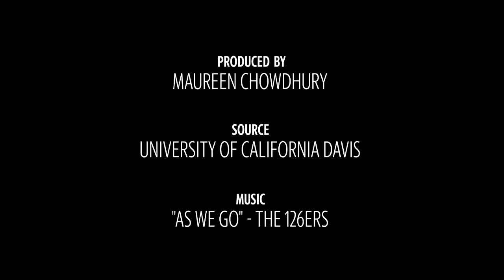Pets burned in the Camp Fire get fish-skin mittens to heal burns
UC Davis veterinarians put tilapia skins on burns that cats and dogs suffered in California’s deadly Camp Fire to help the pets recover. Fish skins have been used to help bear burn victims before.

Video by: Maureen Chowdhury